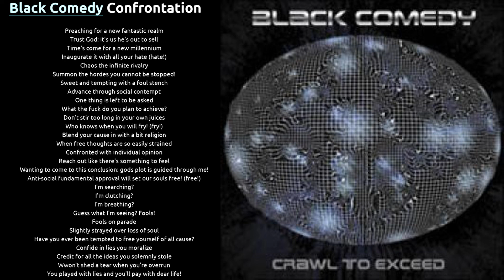Black Comedy - Confrontation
Preaching for a new fantastic realm
Trust God: it's us he's out to sell
Time's come for a new millennium
Inaugurate it with all your hate (hate!)
Chaos the infinite rivalry
Summon the hordes you cannot be stopped!
Sweet and tempting with a foul stench
Advance through social contempt
One thing is left to be asked
What the fuck do you plan to achieve?
Don't stir too long in your own juices
Who knows when you will fry! (fry!)
Blend your cause in with a bit religion
When free thoughts are so easily strained
Confronted with individual opinion
Reach out like there's something to feel
Wanting to come to this conclusion: gods plot is guided through me!
Anti-social fundamental approval will set our souls free! (free!)
I'm searching?
I'm clutching?
I'm breathing?
Guess what I'm seeing? Fools!
Fools on parade
Slightly strayed over loss of soul
Have you ever been tempted to free yourself of all cause?
Confide in lies you moralize
Credit for all the ideas you solemnly stole
Wwon't shed a tear when you're overrun
You played with lies and you'll pay with dear life!